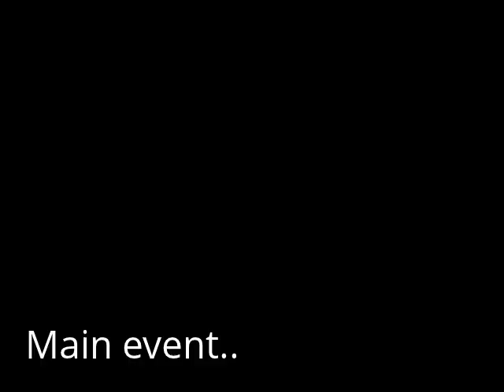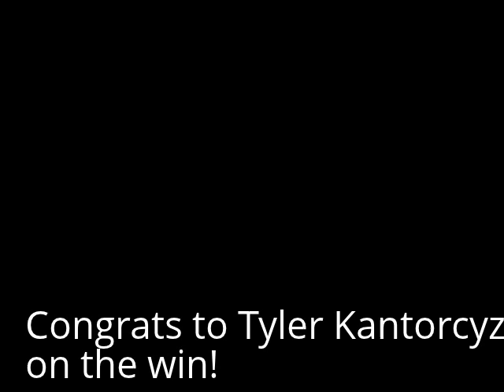William L. Davis BMX [11-15 Open] (1/12/13)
While in Peachtree City for the 1st race of 2013, my dad decided to sign me up for 11-15 Open. I got a 2nd place overall to Tyler Kantorcyzk. Congrats on the win Tyler!